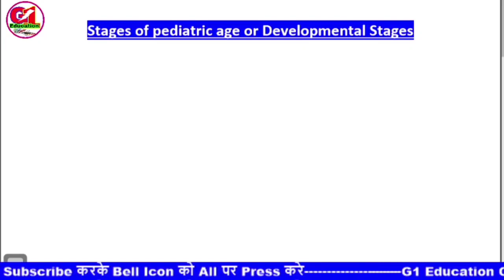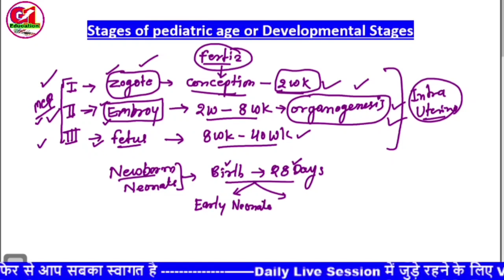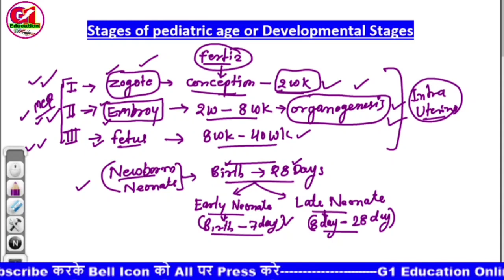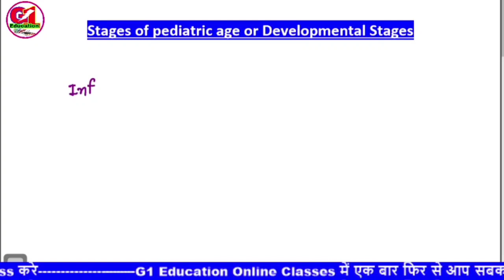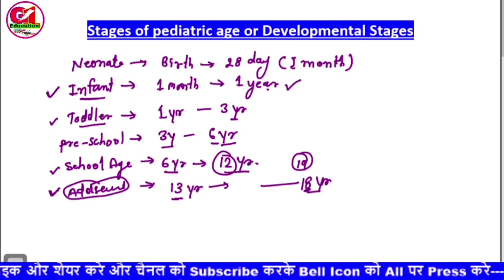CHO Special classes | CHO Exam preparation | cho exam preparation 2022 rajasthan | Raj. cho exam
​ @G1 Sir ki Baat @G1 Education

Nursing Officer और  Community Health officer and Staff Nurse बनने के सपने को साकार करने के लिए  G1 Sir द्वारा  Nursing exam के सभी  Subjects की  Common Class ली जा रही है। यह  Class आपके आगामी  Competitive/Academic Nursing Exam की तैयारी को और मजबूती प्रदान करने वाली होगी अत: यह वीडियो अंत तक जरूर देखें।

Covers in this video👇👇
rpsc vacancy 2022
cho training classes
cho transfer process
cho exam preparation 2022
cho classes 2022
cho bpcchn
cho updates
cho previous year question paper